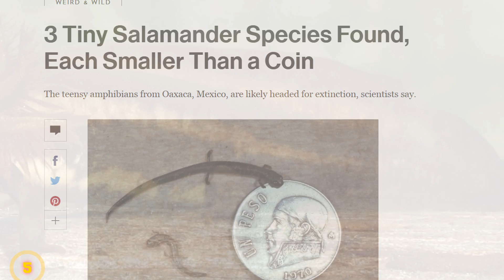15 Bizarre Recently Discovered Creatures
You won't believe these 15 amazing and shocking animal discoveries from a giant bizarre looking bat to rare new species!

9. Albino Sea Turtle
Volunteers cleaning up the shores of Australia spotted a very rare albino green sea turtle in February. The creature, which hatched on February 6 was seen wandering on the beach until it eventually headed into the sea. Sadly, the adorable turtle's chances of survival are not high. A common green turtle only has a one in one thousand shot of surviving to maturity, and the albino’s shot is even worse as its light pigment makes it an easy target for predators.

8. Sparklewing
Researchers have been busy in central Africa lately. They have discovered 60 new species of dragonflies and damselflies throughout the continent, which is the most to be documented at one time in over a century. One particular type of Sparklewing discovered was called Umma Gumma after the 1969 album called Ummagumma, which is slang for making love. The poor soil of the continent, particularly the central part, is ideal for dragonflies, according to the team.

7. Roly Poly
Sometimes new species of organisms are found in the most unexpected places. A carnivorous plant called a giant sundew was recently discovered thanks to photographs posted on Facebook. And last year while on a field trip, students from Loyola Marymount University found a new type of isopod, or pillbug on a rocky beach less than a mile from the Port of Los Angeles. The new species was named after the teacher of the class.

6. Giant Tortoise
For years people assumed that the two groups of tortoises found on the Galapagos Island of Santa Cruz were from the same species. They only lived 6 miles apart from each other, after all. Genetic tests performed last year, however, showed researchers the two species were very different and evolved millions of years apart from each other. The discovery enables scientists to provide better help to the tortoises, whose population has dropped to historic lows in recent years.

 5. Tiny Salamander
Scientists found a new species of salamander in Mexico in November of this year. The new minuscule species has a large tongue and much bigger reproductive organs than similar salamanders. While the discovery is exciting for experts in the field, there is also a flip side. The species, along with almost one-third of all accounted amphibians, are in danger of going extinct. Biologists explain that the creatures are likely to be gone by the end of the century.

4. Peacock Spiders
Since 2006 seven new species of these uncommon spiders have been discovered. The spiders are only a few millimeters long, but what they lack in size they make up for in awesomeness. The spiders are remarkably colorful, an aspect which forms an essential part of the creatures mating rituals much like peacocks. They also don’t act like common spiders. Instead, they perceive and react to their environment, much like a dog would. Australian biologist and peacock spider enthusiast Jurgen Otto has gained a large following online thanks to his footage of the arachnids.

3. Pink Elephant
You may have thought that pink elephants only exist in cartoons and hallucinations. This thought process may make it surprising to learn that pink elephants can be found in nature, though seeing one is exceedingly rare. Earlier this year a tourist visiting Kruger National Park in South Africa spotted a pink African elephant drinking from a river with its herd. Those in the know believe the elephant to be an albino. Like most other albino animals in the wild, this creatures albinism will significantly decrease its chances of survival.

2. Horse Bat
Many websites and blogs feature this picture, where the creature is called a horse bat. Apparently, a Nigerian person found this mystery creature in his friends fish pond. Certainly, this is an odd looking bat who has an enormous face that resembles a horse's. So just what is this bizarre looking oddity? No, this is not some genetically engineered creature that belongs in an episode of South Park. This strange being is a hammer-headed bat, a megabat found throughout Africa.

1. White Bear
Wildlife workers in British Columbia recently spotted a bear cub that has since left scientists confused and bewildered.  The young black bear is unusual for one very apparent reason; its fur is completely white. Biologists have two possible explanations for the oddity. One is that the bear is a Spirit bear, a light-furred subspecies of the black bear. Another is that the bear is an albino.